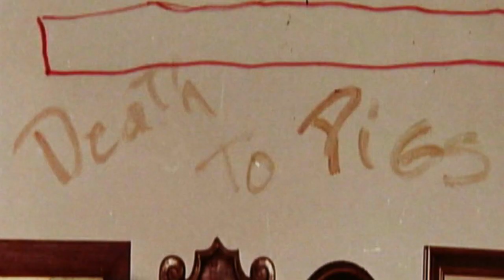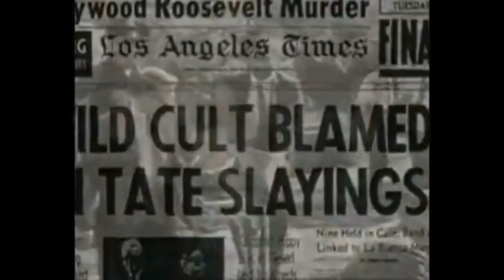Bizarna prica Charles Manson-a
U novom videu vam pricam o Charles Manson-u, coveku koji je osnovao cuveni kult 'PORODICA'. Njegovi sledbenici su po njegovom naredjenju ubijali mnoge mocne ljude iz sveta muzike i Hollywood-a.

🔔Stisnite zvono kako bi vam stizalo obavestenje za svaki novi video!